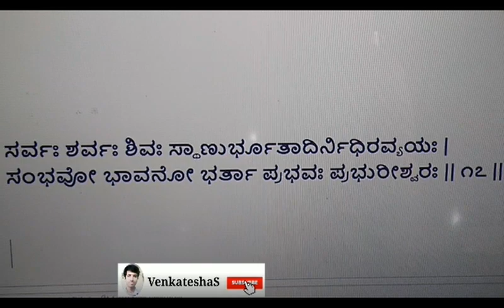ವಿಷ್ಣು ಸಹಸ್ರನಾಮ ಸ್ತೋತ್ರ - ಶ್ಲೋಕ - 17 - VISHNU SAHASRANAMA STOTRA - SHLOKA - 17